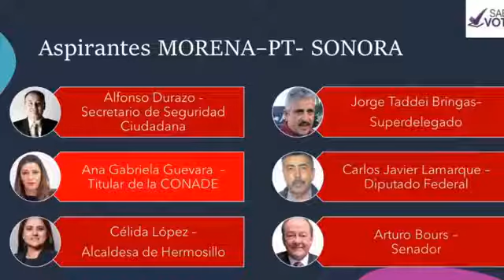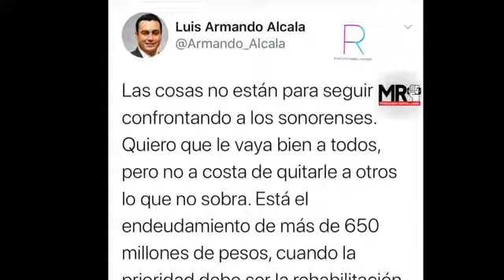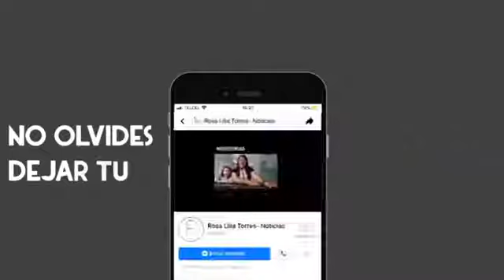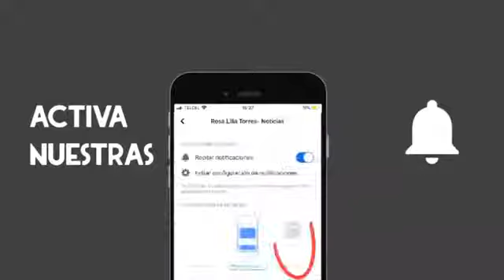PODCAST LO QUE ES #98 | GOBERNATURAS A SONORA